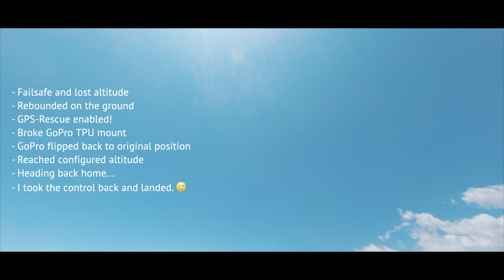Luckiest Betaflight GPS-Rescue? Well, I think so!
Filmed in Argentina, and nominated for the luckiest Betaflight GPS-Rescue video...
Let me know what you think in comment.

What happened:
- Failsafe and lost altitude
- Rebounded on the ground
- GPS-Rescue enabled!
- Broke GoPro TPU mount
- GoPro flipped back to original position
- Reached configured altitude
- Heading back home...
- I took the control back and landed. 😅

Lucky me...

## Setup
* Armattan Rooster 5"
* CL Racing F4 Flight Controller
* Armattan Oomph Titan Edition 2306/2450 KV
* Armattan DShot 30 amps BLHeli_S ESC/BB2
* Foxeer Predator Mini V4
* TBS UNIFY PRO 5G8 HV (SMA)
* Pagoda-2 5.8ghz RHCP Antenna
* TBS Crossfire Nano RX (SE)
* HQprop Tri-Blade Props
* Taranis X9D+
* TBS Crossfire Full version
* Lipo Tattu 4s 1300mah
* Beitian BN-180
* Gopro Hero 5 Session
* Custom TPU printed Gopro mount
* Reelsteady Go